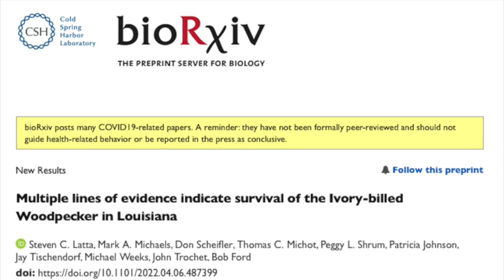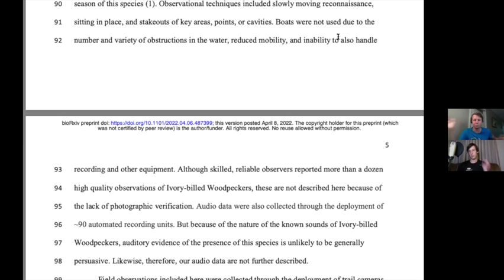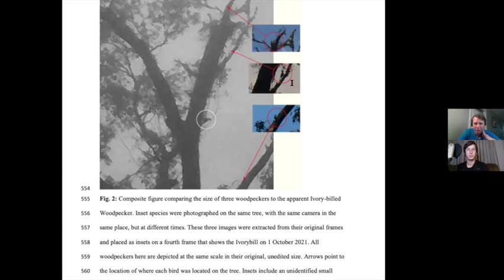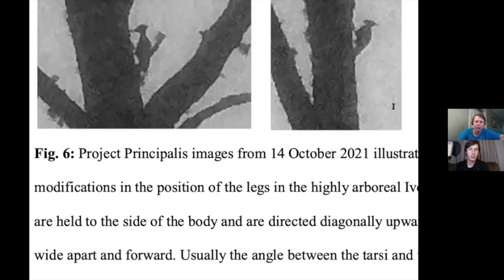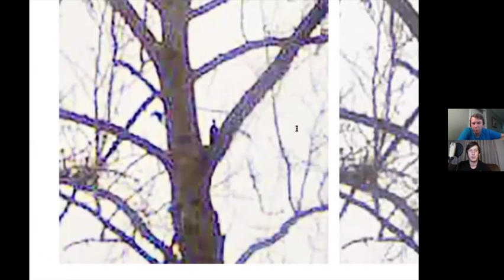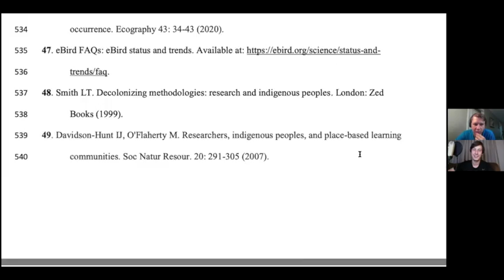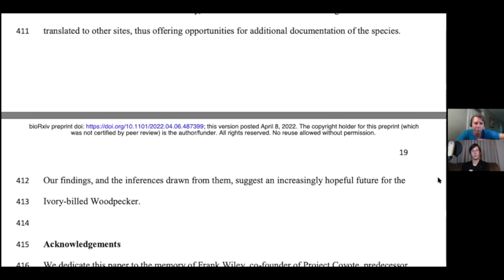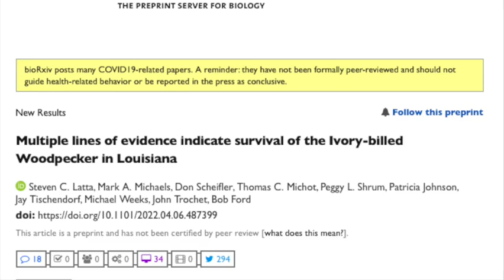NEW Ivory-billed Woodpecker "Evidence": Is it Conclusive?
Learn all about the newest "evidence" of Ivory-billed Woodpeckers in Louisiana.
The video is quite detailed so here are the time stamps for the different sections.

ID Info between Pileated Woodpeckers and Ivory-billed Woodpeckers 2:51
Talking about the paper 4:22
First look at the photos 15:41

Nikon D5300
Derek's vlogging and macro camera

Credits

Ivory-billed Woodpecker photo in cover photo and in graphic at 2:14 by National Diversity Heritage Library (Public Domain)

Pileated Woodpecker in flight by Jonathan Nightingale (CC by 2.0) at 4:06

Ivory-billed Woodpecker in flight by Arthur Allen at 2:14